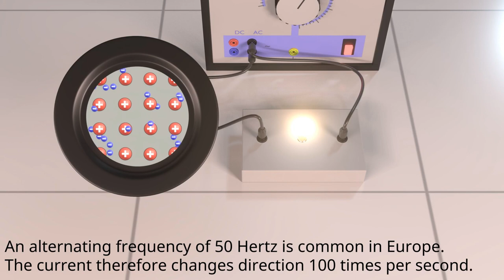Alternating current (AC) and direct current (DC) explained